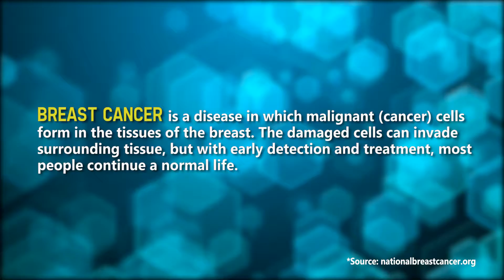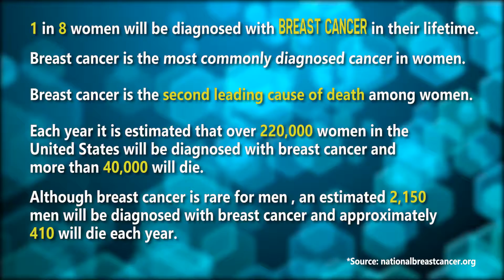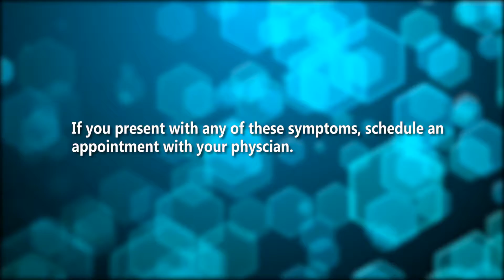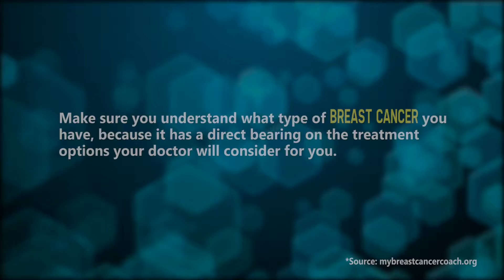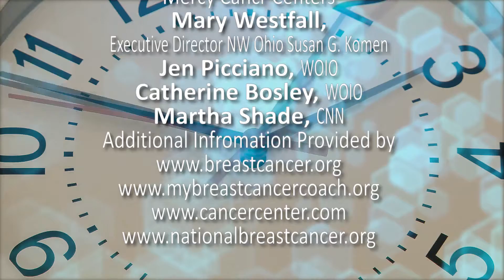Time Waits for No One, Breast Cancer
A look at the latest Breast Cancer statistics and how Northwest Ohio is raising money and helping those plagued with the disease.  Additional insight with advancements in early detections.

Produced by Cardiovascular research Center & Toledo Cardiology Consultants
Producers: Megan Malinowski, Fayez Kabour, Nancy Bright & Jason Brainard.
Executive Producer: Ameer Kabour, MD